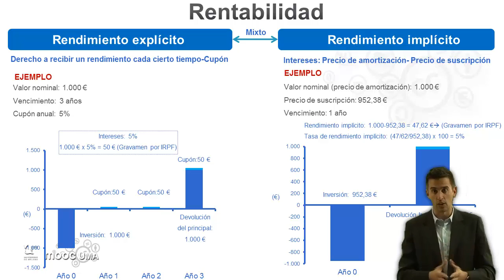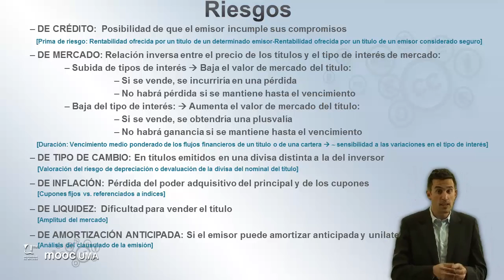MOOC UMA Claves de educación financiera para la ciudadanía: Módulo 4 Video 3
Renta Fija (II)